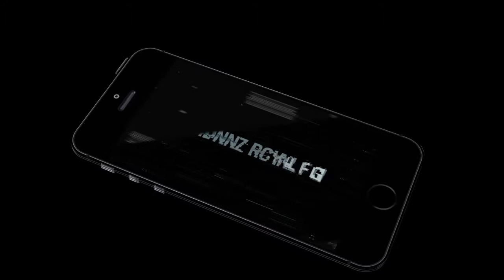Demolition Derby: School Bus Android Gameplay [HD]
Get ready for a fiery display of destruction and "legal road rage" in School Bus Demolition Derby!
Play as a brave driver as these sturdy large machines tear into each other. Smash and destroy rival buses to disable them while sustaining minimal damage to your own vehicle, over and over again until you’re the last one standing! School Bus Demolition is an absolutely thrilling and action packed big-moto carnage game, where your skills are tested to the extreme with speed driving and recklessness!

Demolition Derby: School Bus Features:

•Nerve wrecking high speed demolition action.
•Real-time vehicle destruction and damage.
•Surreal visual effects.
•Realistic Vehicle Physics and smooth controls.
•Choose your favorite school bus model.
•Improve your vehicle's performance and strength through upgrades
•Choose from 3 control options to suit your driving style
•Awesome environments: Derby Arena, Roof Top Helipad.
•Can you survive deadly demolition mania?